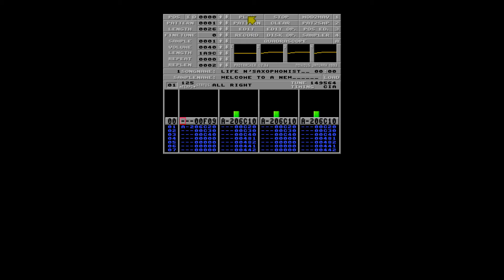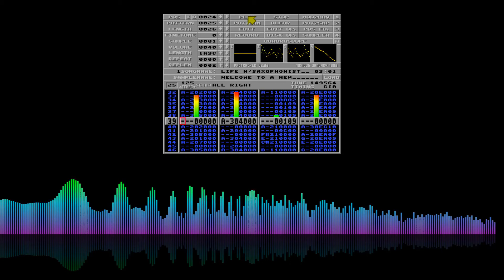Twisted - Life n' Saxophonist - Amiga Demo Music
Artist: Twisted (D-TECT)
Song: Life n'Saxophonist
Format: Protracker
Used in: Depeche Code Demo by D-Tect